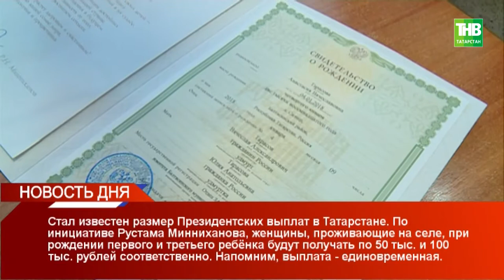Новость дня 18/01/18 #1 ТНВ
Координаты:
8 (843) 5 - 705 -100

Таяну ноктасы. В эфире: пн, вт, ср, чт - 19:00

Вечерняя игра. В эфире: пн, вт, ср, чт - 22:10

7 дней. В эфире: вс - 19:30, 21:30